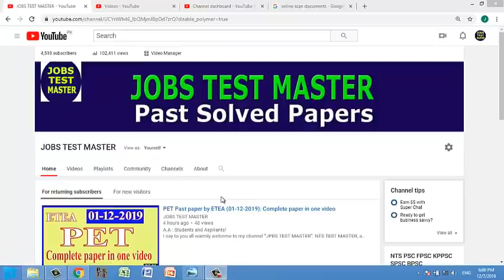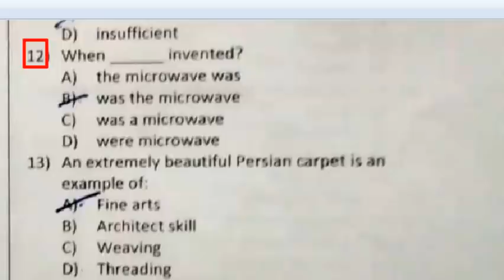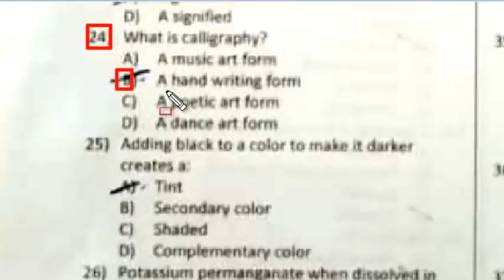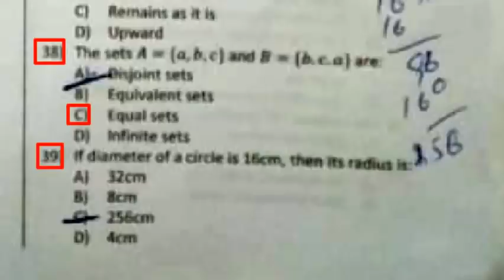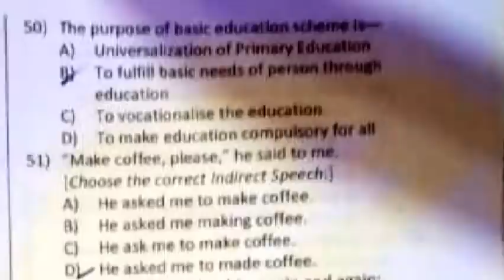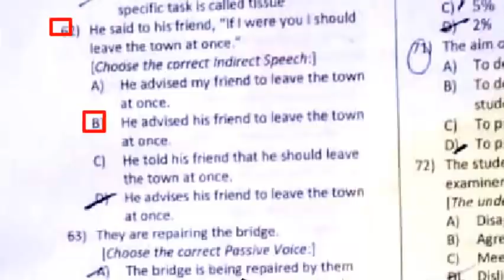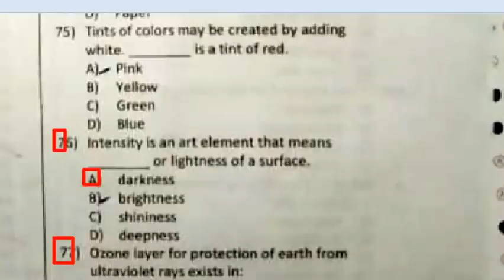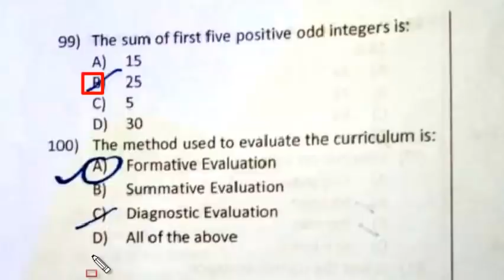DM past paper 01-12-2019 by ETEA (fully solved): 100 mcqs in one video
NTS TEST MASTER, as the name suggest, is a Channel on youtube where you can prepare yourself for all kind of exams whether NTS admission test (GAT, NAT), NTS job tests or PST, TT, DM, SST, AT, FPSC job tests or PPSC job tests. You can watch free test preparation video tutorials on all subjects included in these exams on my channel JOBS TEST MASTER. JOBS TEST MASTER